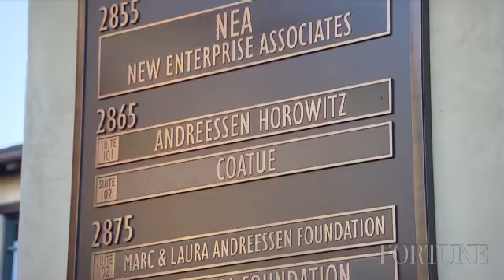The keys to Andreessen Horowitz's success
Venture capitalists Marc Andreessen and Ben Horowitz talk about how they modeled their firm after CAA and JPMorgan.